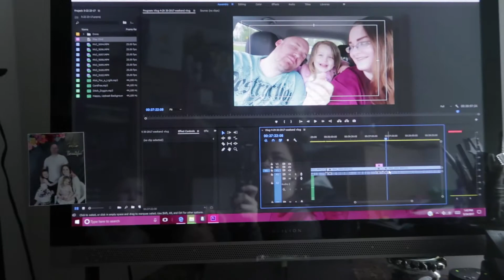TripleVlog No Makeup Day, Red Nose Day, Do It All Day 5 24 25 26 17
Instead of the usual two- day vlog i decided to smash all 3 days into one video. Simply put, i got lazy and didn't take enough video Thursday. ENJOY!